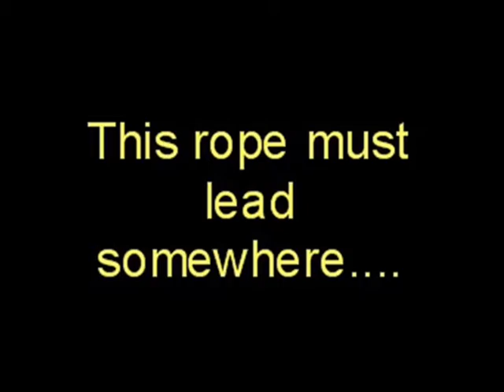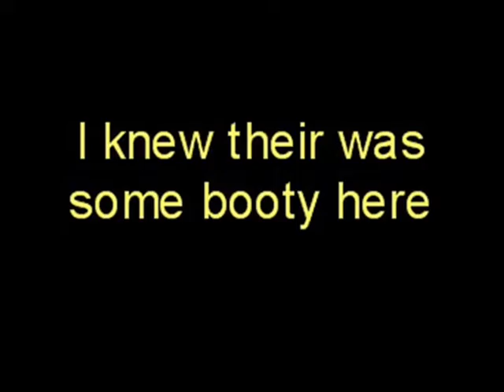A Hidden Dark Romance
Here is a room for imvu entertainment.